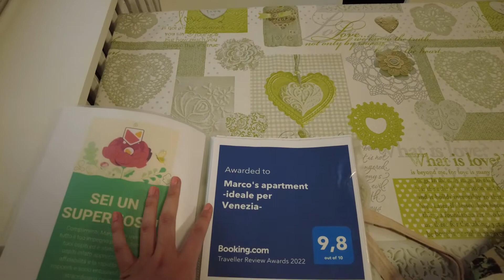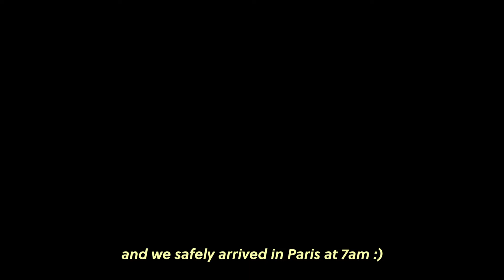When in Rome | Europe Vlog Part 4